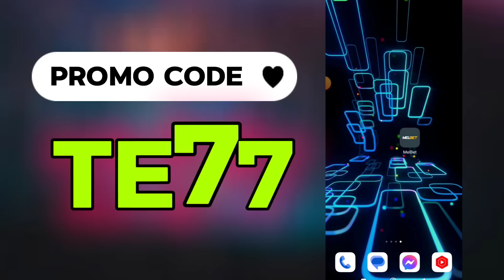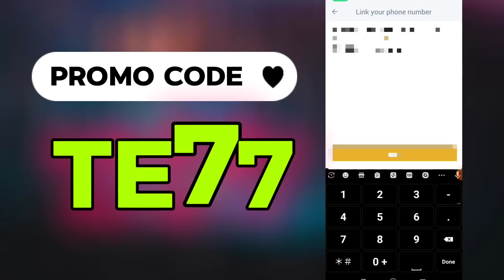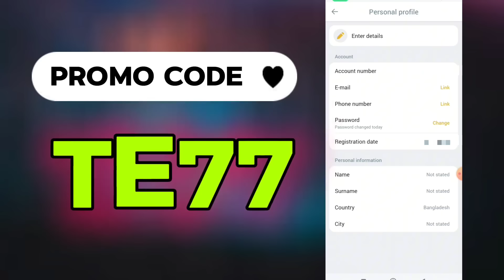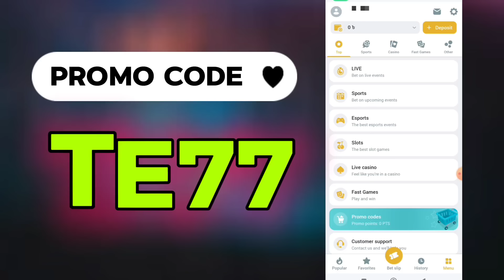melbet promo code | melbet account opening | melbet account kivabe khulbo